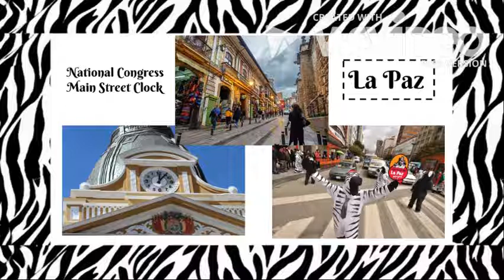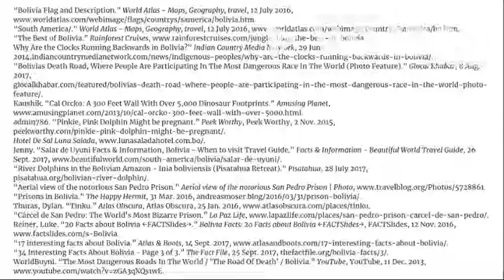Bolivia period 2